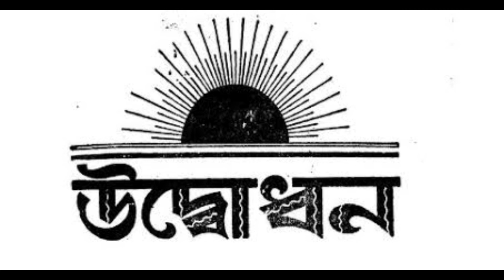উদ্বোধন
রবীন্দ্রনাথ ঠাকুর